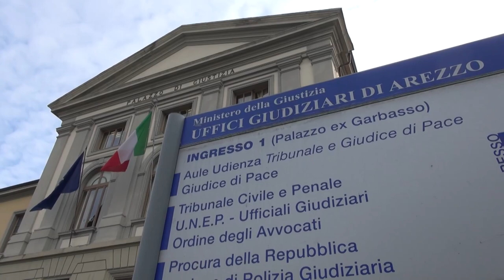Inchiesta della procura per l'aretino morto a Dubai. Parla Arianna Paperini: "Sono basita"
Marco Mazzeschi, 44 anni aretino, si trovava negli Emirati Arabi, ospitato della compagna Arianna Paperini. La sera del 30 ottobre scorso dopo una cena sarebbe avvenuta la morte, apparentemente per un infarto. A trovarlo senza vita riverso a terra era stata la fidanzata, adesso indagata con l'accusa di omicidio preterintenzionale. Era stata lei a lanciare l'allarme all’emergenza e alla polizia. Poi l’attivazione del consolato. Sulla salma, dopo il rientro in Italia all'inizio di questo mese, è stata effettuata l'autopsia il 15 novembre dalla medicina legale di Siena. Gli esiti sono attesi tra 60 giorni. Gli accertamenti sono partiti dopo un esposto presentato alla Procura di Arezzo, sembrerebbe da una persona vicina alla famiglia, sulla prematura morte del 44enne, per fare luce su alcuni aspetti del decesso apparsi evidentemente poco chiari. L'avviso di garanzia rappresenta un atto tecnico dovuto che non significa colpevolezza, ma mette nella condizione di difendersi. La procura di Arezzo mantiene massimo riserbo e al momento non emerge nulla su eventuali indagati.